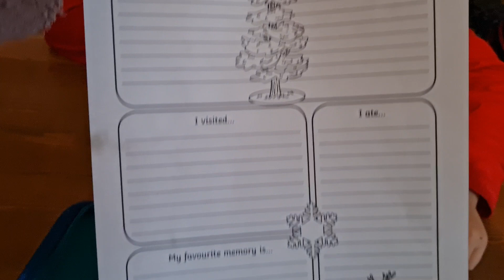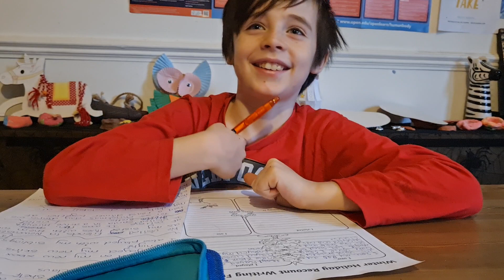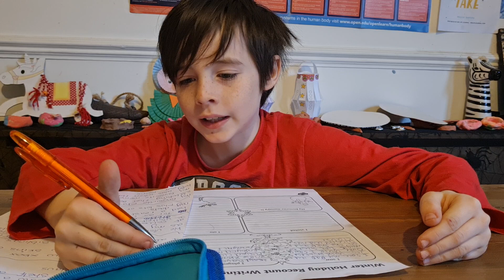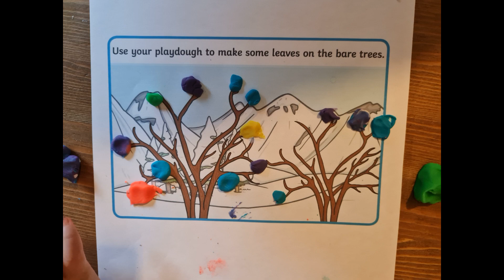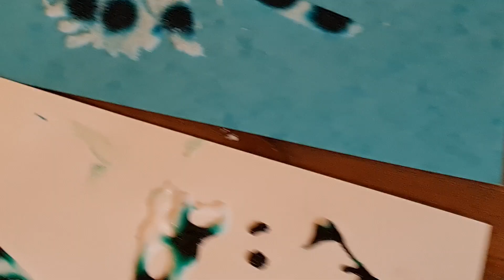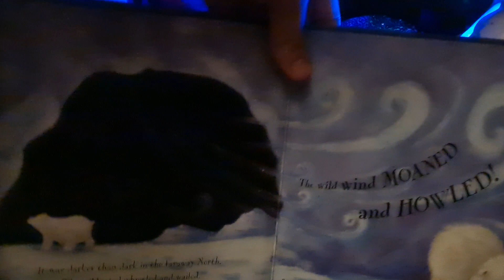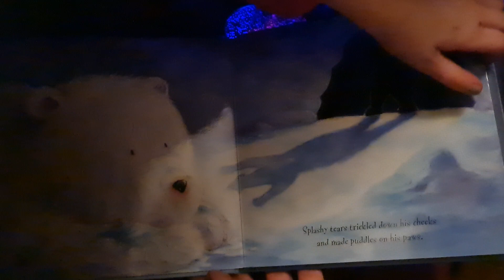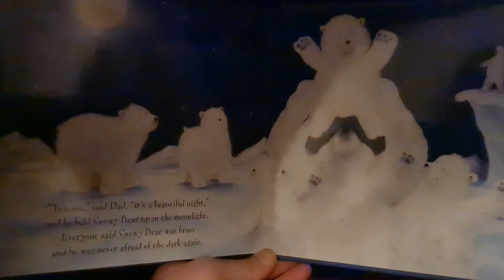STUDY UNIT 101- WINTER/SEASONAL STUDIES - HOME EDUCATION UK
Welcome to Home Ed Looks Like This, we are a UK home educating family and share our journey online.

As part of our Home Education Journey we follow the seasons of the year and incorporate study units around them. This is day one, I always try to keep the first day relatively light hearted and fun as we get stuck into a new unit.

This is our winter unit studies and will last sometime alongside additional learning, walks in nature and family life.

Today we share our Christmas memories in a log entry, we then learn through play with playdoh before venturing onto some Salt Art. The children then made a bear den for Nimueh, naturally she wanted story time inside the den, which also included several shout outs to her friends.

Elizabeth and the family.
Home Ed Looks Like This

NOTES:
We are offering support to families learning at home during the latest lockdown, please get in touch through the links below if you need any assistance.

I am a UK home educator and have 4 children.

'Home Ed Looks Like This' provides free resources and support to the home education community globally. We are based in the UK. Our Facebook group provides a welcoming place for people to share their contributions and join in all our challenges. We produce a regular newsletter full of resources/printables with articles written by a group of home educated teenagers from around the world. This is available on our WordPress blog for all to view and download for FREE.

If your teenager is interested in writing for us please join the Facebook group and let us know. Our team is very welcoming. We operate voluntarily and the newsletter was originally set up by my eldest daughter who wanted a platform where home educated children could share their work with each other safely. I was brought in to proof read and it then gradually became part of our day to day life.

We also run UK home education camps at Sentry Circle Camping in Yorkshire. We highly recommend checking them out as they are very supportive to the home education community, Join our Facebook group for further information on how you can get involved with our families adventures.